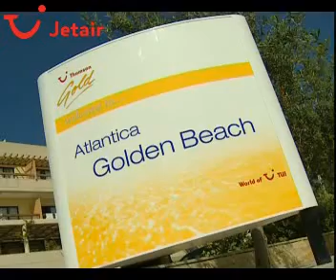Hotel Atlantica Golden Beach in Paphos, Cyprus - Jetair